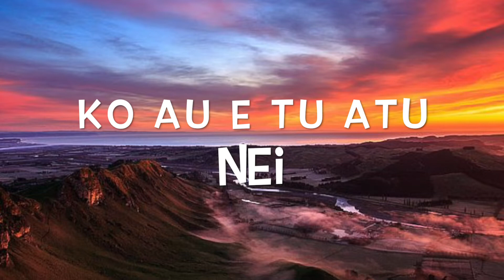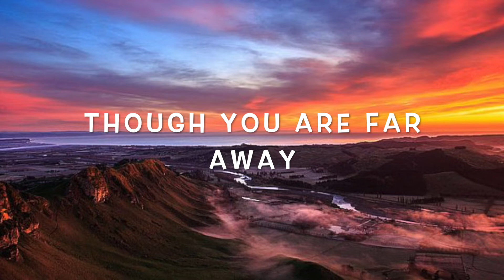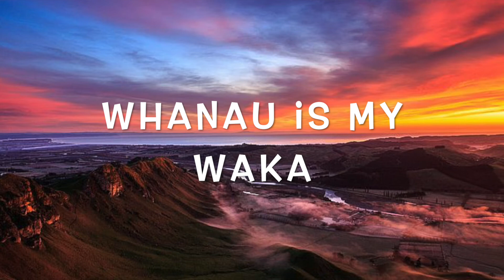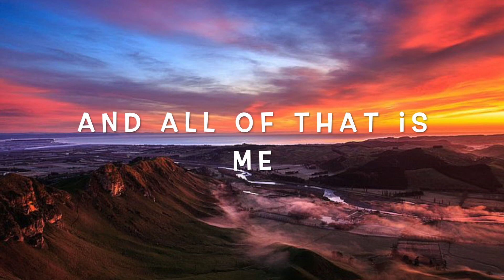SIX60 - Pepeha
Lyrics for Pepeha